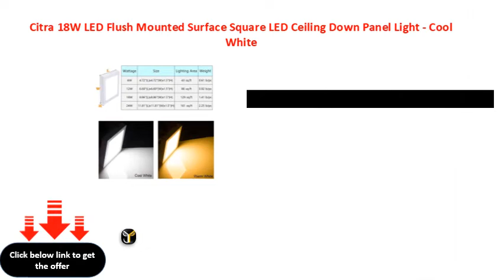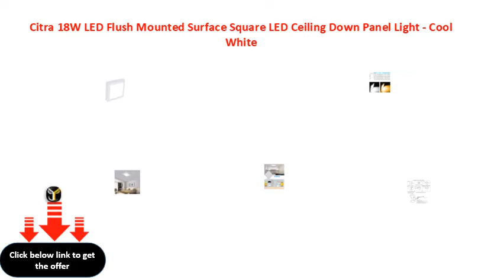Citra 18W LED Flush Mounted Surface Square LED Ceiling Down Panel Light Cool White